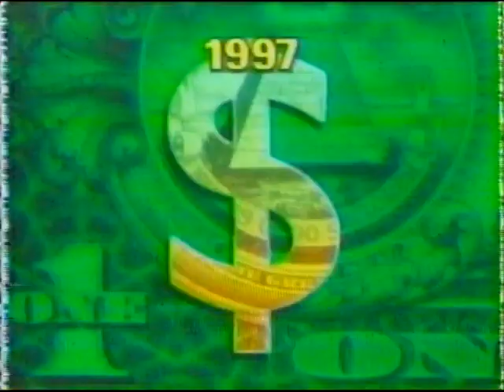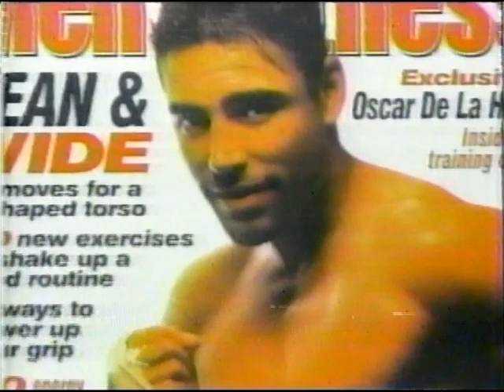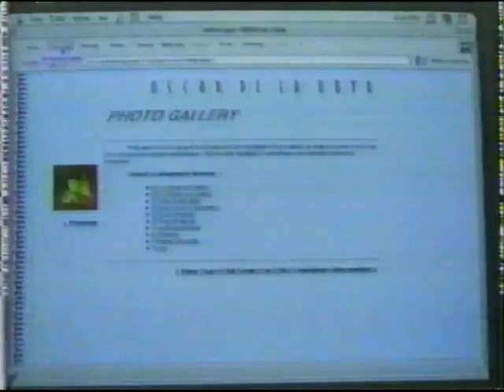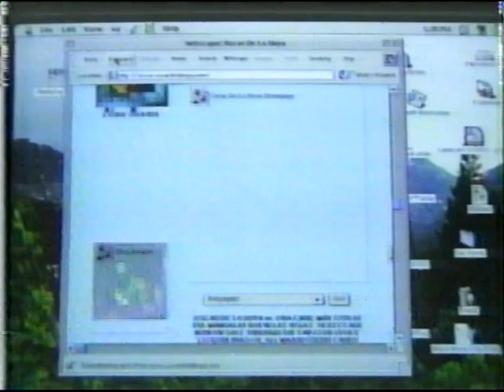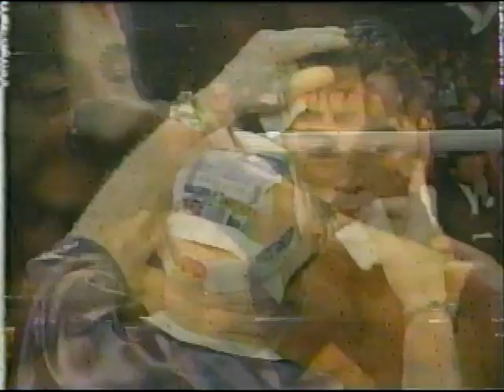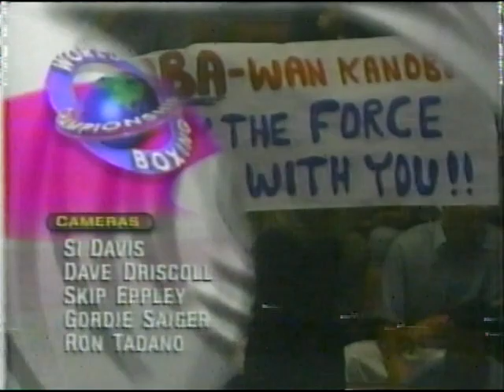Oscar De La Hoya vs Oba Carr Full Fight HBO Knockout!